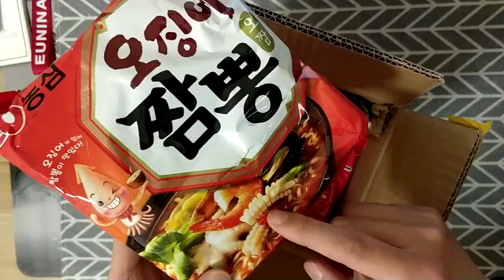开箱试吃纯进口的农心辛拉面，实物比图片丰盛！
看这里！up有两个群，
（日常聊天扯淡，禁止任何广告链接）
希望大佬们多投币，回复收藏点赞，最重要是关注up不迷路！侵删~视频来源和原始版权来自并归属原创作者，论点和本频道无关。本频道致力于视频影片的推广和传播工作， 影片相關內容分享，如有涉及任何侵權或造成當事者困擾的問題，敬請留言告知；本频道定會遵照著作權保護法相關規定馬上撤除影片，立即停止分享！